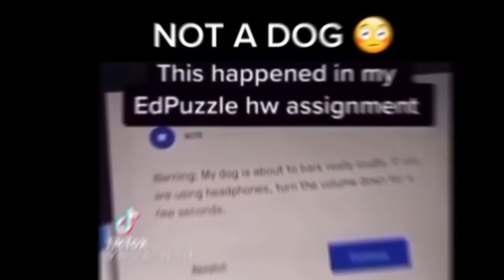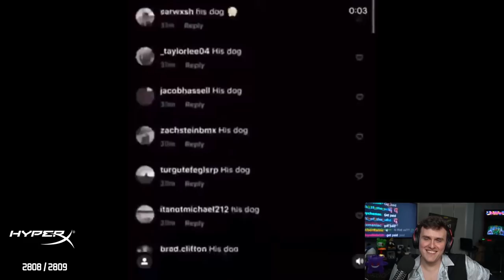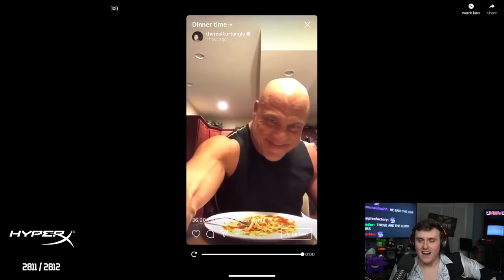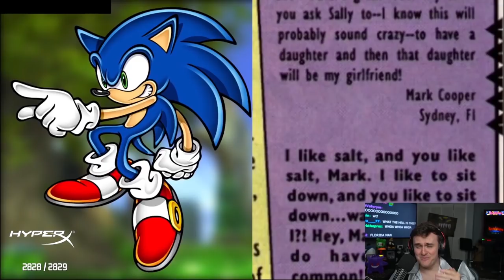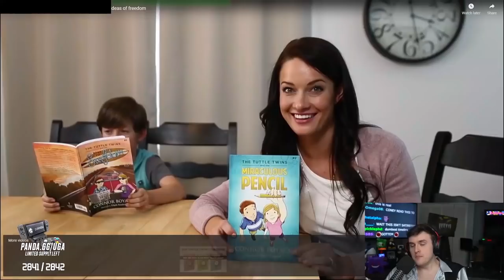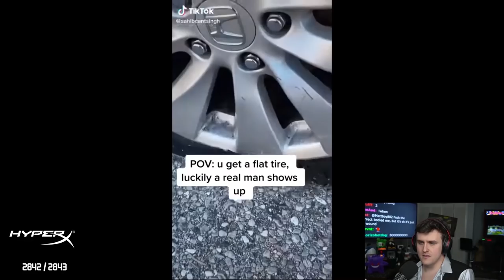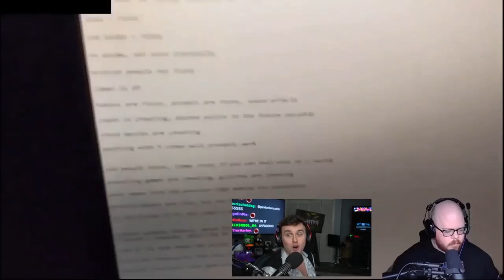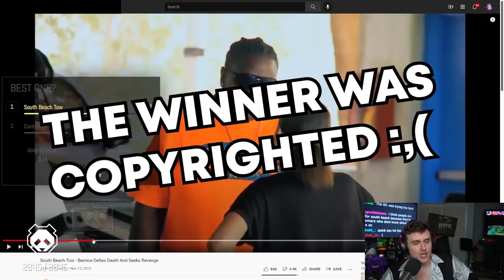Coney's REACT WARS - DMCA - Season 3, Round 2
Coney returns with the second episode of React Wars Season 3! Subscribers on Coney's Twitch stream submit videos for Coney to watch and he gives you a score. The more Coney likes it, the better the score!